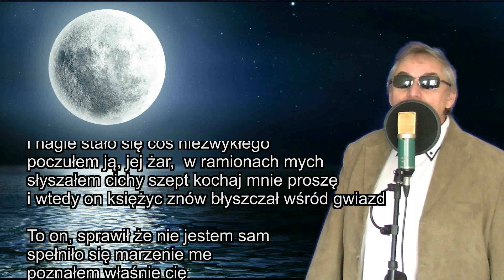Blue moon. Polski tekst. JJ Band. Janusz Strugała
Informacje, wypadki, wydarzenia, ogłoszenia

Kolejna produkcja duetu JJ Band. Piękny temat Blue Moon, śpiewał go rewelacyjne m. in. Nat King Cole, również Frank Sinatra.

To on, to księżyc smutkiem zgasł
bo widział, że jestem sam
miłości głód w sercu mam

To on, odkrywał że patrzę w niebo
i modlę się znów do niego
abym mógł tęsknić i kochać

i nagle stało się coś niezwykłego
poczułem ją, jej żar,  w ramionach mych
słyszałem cichy szept kochaj mnie proszę
i wtedy on księżyc znów błyszczał wśród gwiazd

To on, sprawił że nie jestem sam
spełniło się marzenie me
poznałem właśnie cię

D#   G# Fm  C#           D#        G# Fm  C#
Blue Moon,   you saw me standing alone
          D#          G#  Fm  C#
Without a dream in my heart
          D#         G# Fm  C# D#
Without a love of my own

     G#  Fm  C#                   D#    G#      Fm  C#
Blue Moon,    you knew just what I was there for
You heard me saying a prayer for
Someone I really could care for

               A#m        D#       G#     Fm
And then there suddenly appeared before me
The only one my arms will ever hold
I heard somebody whisper, "Please adore me"
    A#7                                   D#7
And when I looked, the moon had turned to gold

Blue Moon,   now I'm no longer alone
          D#         G# Fm  C# D# G#